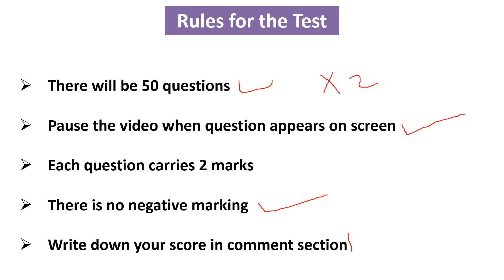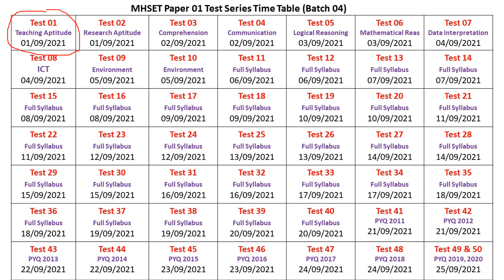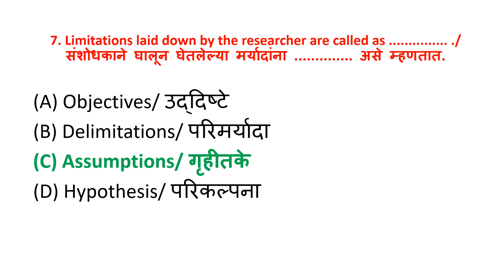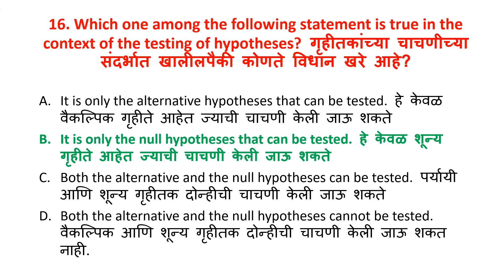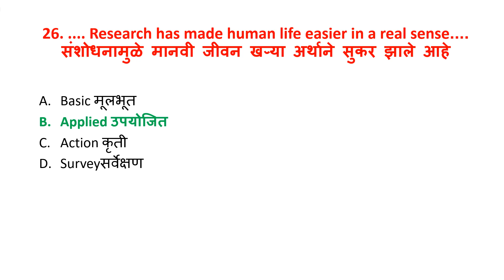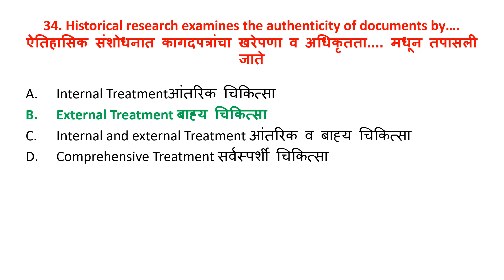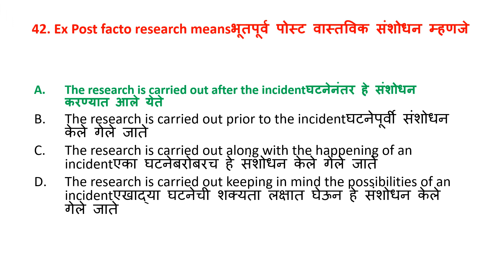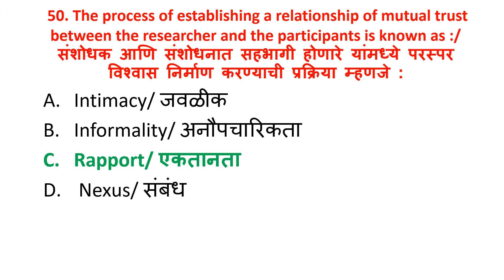Mock Test 15/ MHSET 2021 Paper 1 preparation/ Research Aptitude 50+ Expected Questions/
Hello Friends
Today is the 15th Mock test of our Mock test series for MHSET 2021 upcoming  examination. Today's Mock test is on Research Aptitude . We have discussed 50 Expected MCQs on Unit 2 - Research aptitude. Everyday at 8 am mock test will be available. Attend all mock test to boost up your preparation of Paper 1.

Also join our course for paper 1. In which you will be provided FULL SYLLABUS TESTS, PYQ TESTS, FULL UNIT NOTES, VIDEO LECTURES.

Friends visit our app  for 👍Free Mock Test